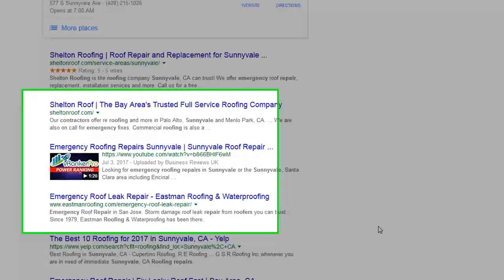Google Ranking Tool for Keywords | Amazing Proof of Google Rankings for Keywords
Looking for an effective google ranking tool for keywords? Be sure to watch all of our Google rankings proof in the video above, and go and check these keyword rankings yourself in Google.  They're STILL ranking in Google a year and a half AFTER this video was published.

Our Google ranking software is called vRankerPro and you can go and get instant access to this right now, and start ranking videos in around 10 different popular niches, for ANY location you like (town/city).

Our Google ranking software uses a very unique, and exclusive type of optimization that ranks videos at the top of Google, with VERY little SEO effort involved.

There is no SEO software available that is as effective as our Google ranking software.  So, if you want instant page 1 rankings, for your SEO clients, then grab access to vRankerPro today.